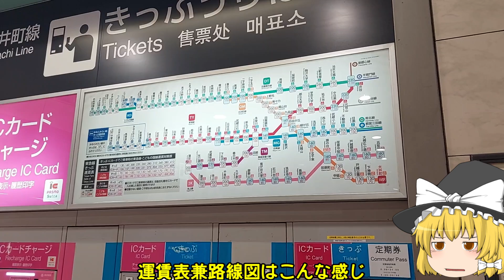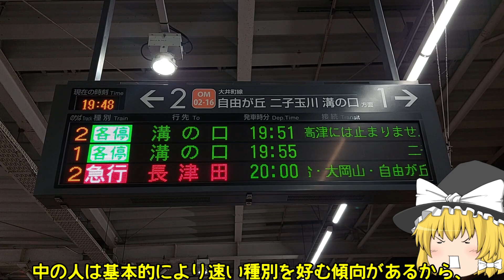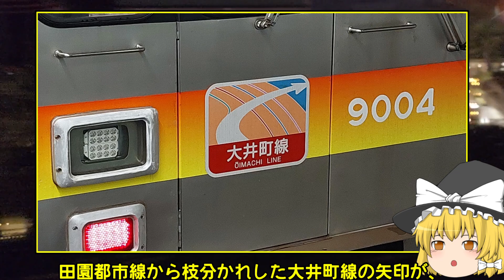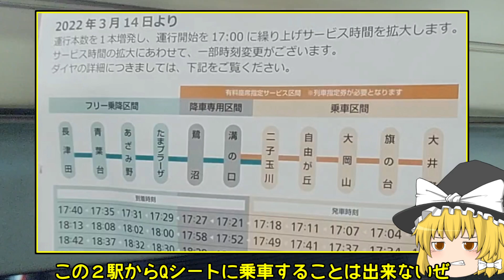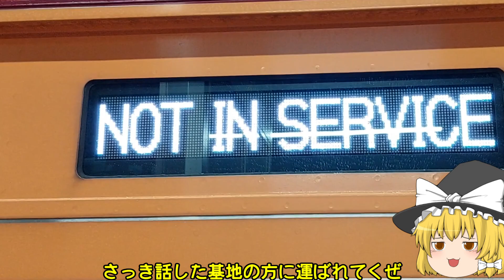【１両だけの特等席】ゆっくり達の鉄道旅 ~ 東急大井町線・Qシート編 ~【ゆっくり鉄道旅】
次回は登録者数3000人突破記念の質問返答動画です！

素材提供元（敬称略）
　きつねゆっくり - nicotalk＆キャラ素材配布所

※本動画は 東方project の二次創作です